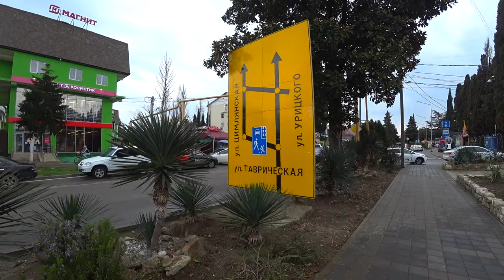КУЧА ЛЮДЕЙ В СОЧИ. ИДЁМ НА МОРЕ.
Ну что отправляемся с вами к морю на Олимпийский пляж по Таврической улице и показываем как обстоят дела в Адлере.